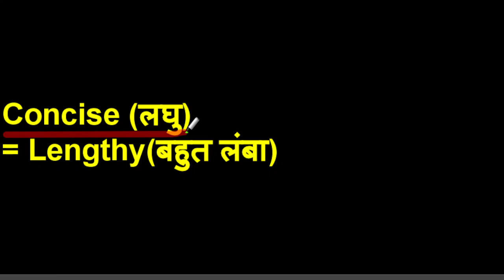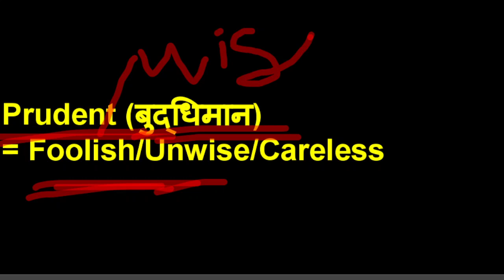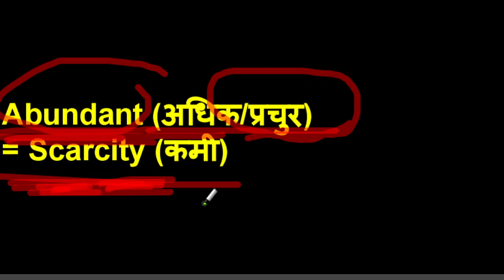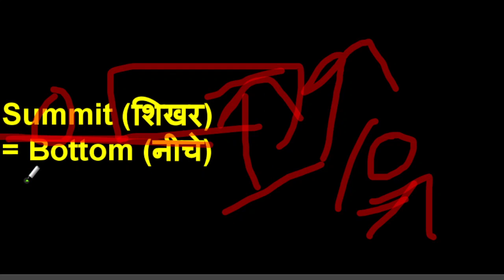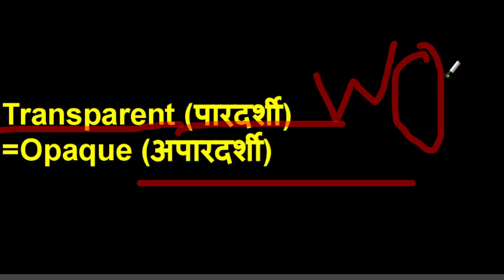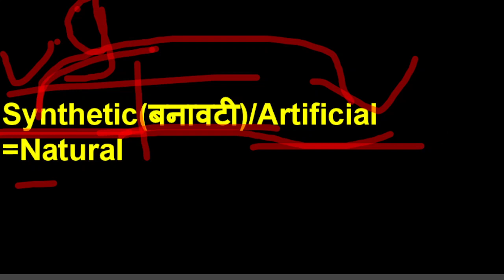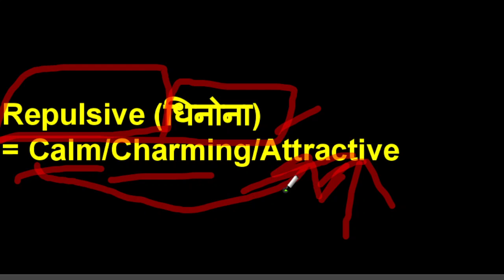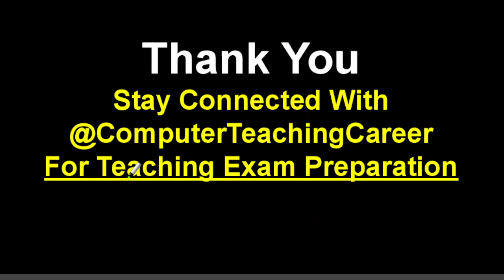Antonyms Synonyms Tricks | Antonyms and Synonyms Tricks in English | Antonyms and Synonyms in Hindi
बार-बार पेपर में आने वाले Antonyms and Synonyms,आसान ट्रिक द्वारा
यदि आप  Government Teacher बनना चाहते हैं चाहे वो किसी भी State का Exam हो, तो आप बिल्कुल सही जगह पड़ आए हैं। यहा आपको इन Exams की तयारी करने के लिए full guidance मिलेगा or सारे Study material भी मिलेंगे।
Topics Covered :
antonyms synonyms tricks,
antonyms and synonyms tricks in english,
antonyms and synonyms,
antonyms words,
ctc
rakhi choubey
computerteachingcareer